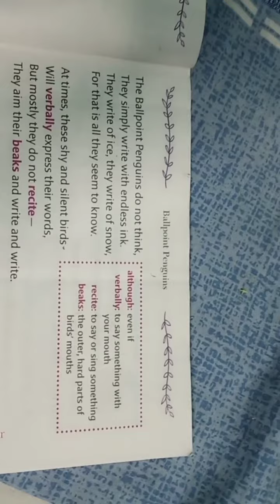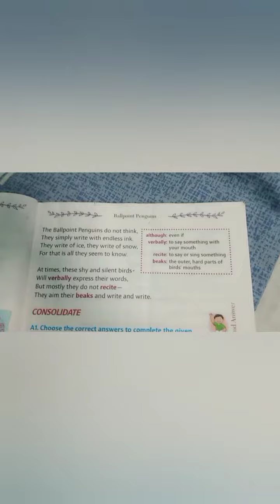THE BALLPOINT PENGUIN POEM(INDO SCOTS GLOBAL SCHOOL) GRADE 2 CHAPTER 1